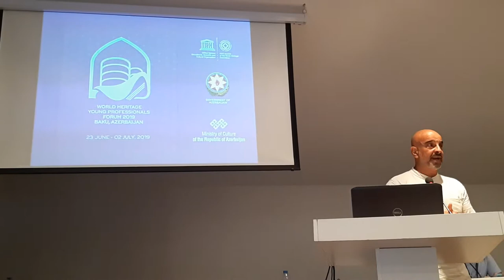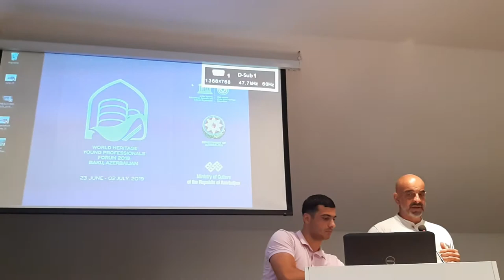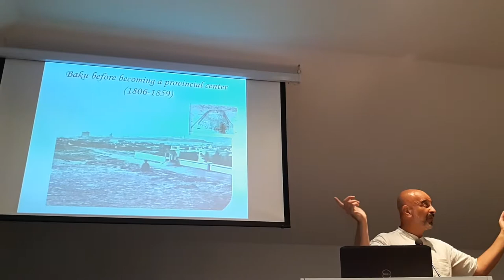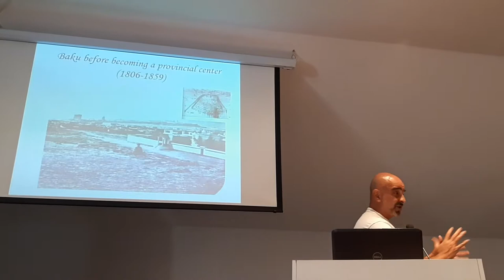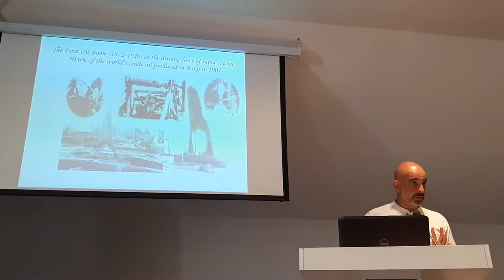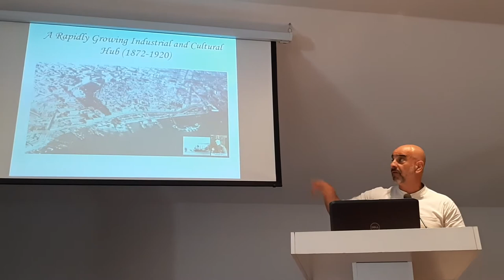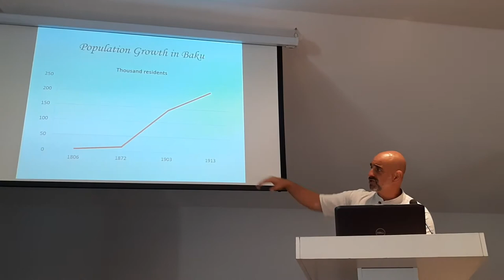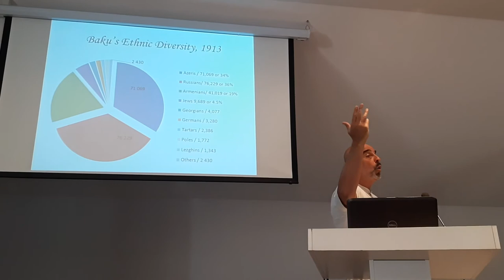Fuad Akhundov Young Professional Forum